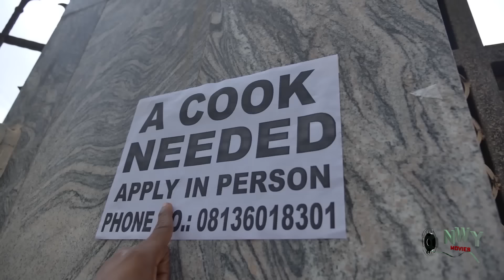She Was Never Aware That The Gateman Has Been The Real Billioniare3&4 NEW MOVIE